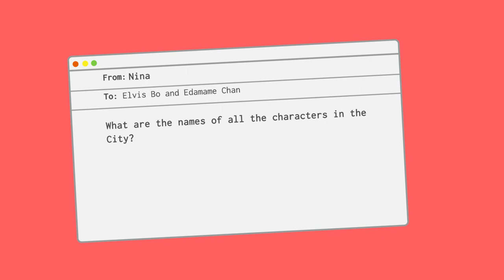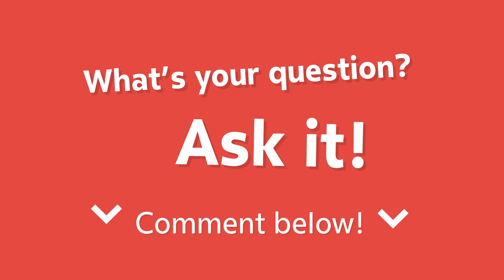Do You Know The Character Names? | Hey I Didn't Know That Show | Episode 2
Have you ever wondered what the characters in Toca Life: City are called? Edamame Chan and Elvis Bo are here to find out for you!

ABOUT THE HEY, I DIDN’T KNOW THAT SHOW
Meet the posters in the sushi restaurant, Edamame Chan and Elvis Bo. They’re the Toca Life experts and they know everything! This is your chance to ask anything you ever wanted to know about Toca Life or even life in general! Want to know how? Post your questions in the comments below ‘cause we know you have them.